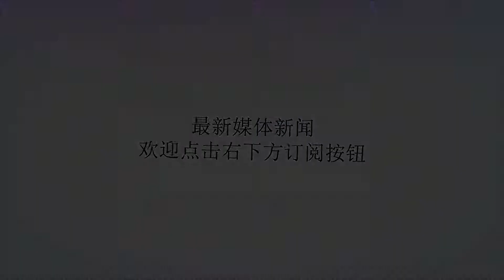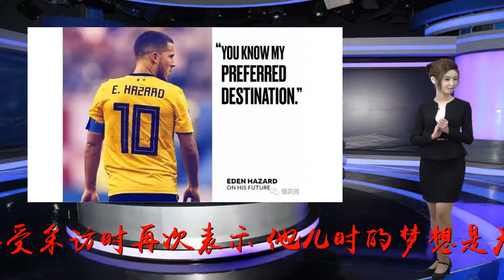阿扎尔等皇马消息！推迟与切尔西续约 英媒：新年之前他不会签字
谢谢！北京时间10月10日，英国媒体《每日电讯报》消息，阿扎尔暂时不会与切尔西续约，因为他期待皇马报价，在新年之前不会在续约合同上签字。早些时候，阿扎尔接受采访时再次表示，他儿时的梦想是为皇马踢球，他希望有朝一日能够穿上银河战舰的战袍。据悉，阿扎尔与切尔西的合同2020年夏天到期，本赛季结束后，双方合同仅剩一年。作为俱乐部头牌，切尔西自然想留下阿扎尔，但比利时球星希望加盟皇马的态度，让切尔西续约他的前景变得不明朗。《每日电讯报》表示，在进入2019年之前，阿扎尔不会与切尔西续约，他将等待皇马消息，以确定他们是否会在明年一月份报价。值得一提的是，从西班牙足坛传来消息则是，皇马有意考虑签下阿扎尔，以拯救成绩糟糕的赛季。不过，阿扎尔也表示了，他不会像库尔图瓦那样以与切尔西决裂的方式加盟皇马，比利时球星希望两家俱乐部与他能够三赢。